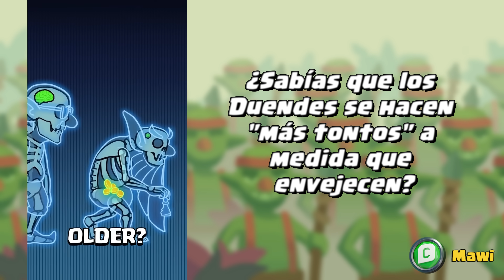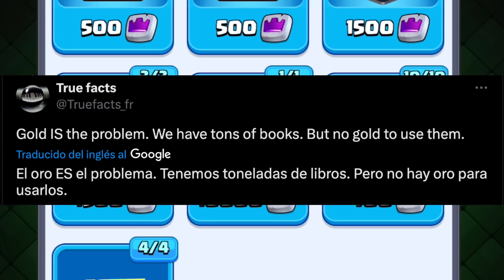¡POLÉMICA & SORPRESA en la COMUNIDAD de CLASH ROYALE! ⚠️ - noticias clash royale season 61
Enteráte de todas las noticias de la temporada 61 de clash royale (season 61). Bienvenidos a información royale en Clash con Mawi!
MIEMBRO REY ESQUELETOS:
👑 SUPER GIRL